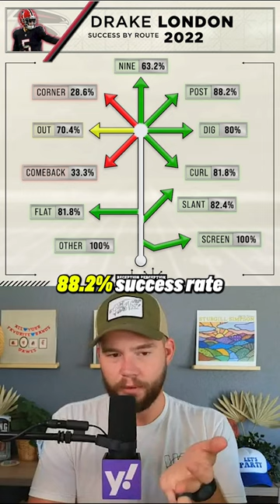This WR has the talent to outperform his ADP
Matt expects Drake London to take a leap forward and become a true Alpha receiver